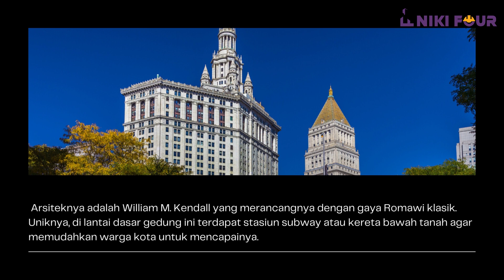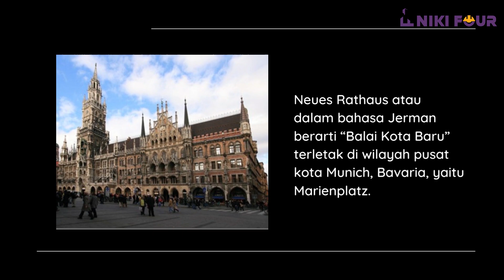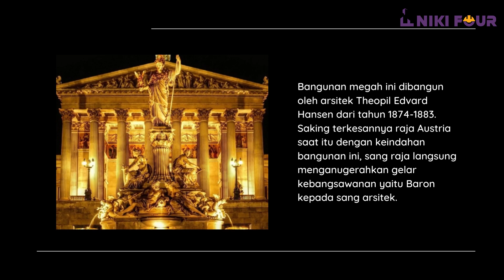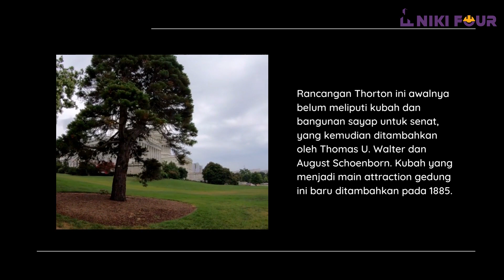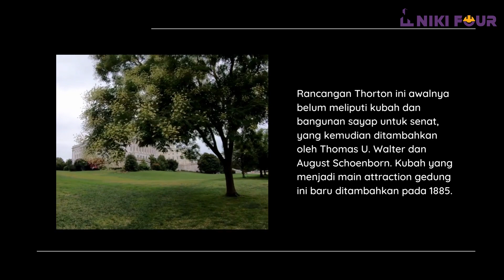GEDUNG PEMERINTAHAN DENGAN ARSITEKTUR YANG INDAH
mau tau apa aja ?
yuk kita nonton langsung !

bersama :
Novita

Anda Ingin Kolaborasi dengan kami?
Anda Ingin Kami review UMKM Anda ?
Anda Ingin Kami Liput Usaha Anda tentang Konstruksi ?

Hubungi Kami di :
Kontak Riki

PT. NIKI FOUR
Jalan Proklamasi No. 241 Jati Ilir II rt. 001 rw. 006
Kel. Tunggak Jati Kec. Karawang Barat Kab Karawang